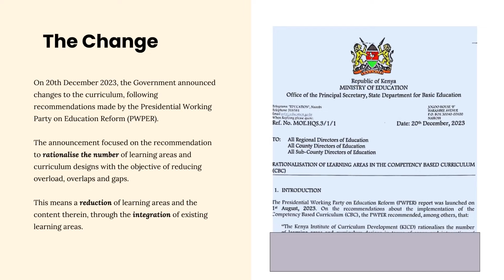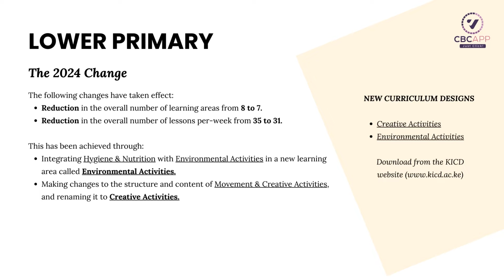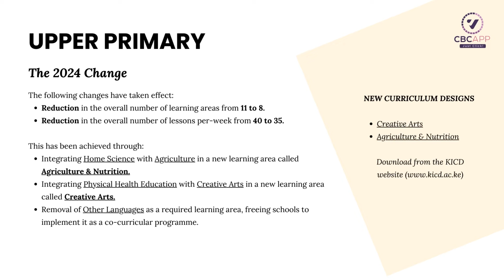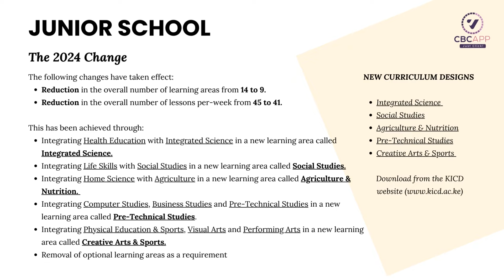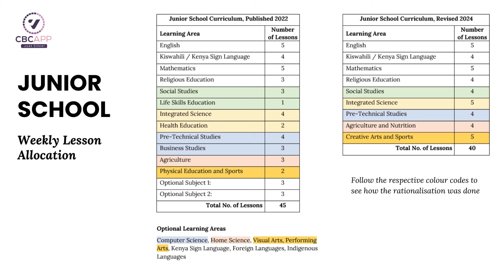Explaining the 2024 Kenya Competency Based Curriculum (CBC) Changes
On 20th December 2023, the Government announced changes to the curriculum, following recommendations made by the Presidential Working Party on Education Reform (PWPER).

The announcement focused on the recommendation to rationalise the number of learning areas and curriculum designs to reduce overload, overlaps, and gaps.

This means a reduction of learning areas and the content therein, through the integration of existing learning areas.

The changes made can be seen in:
- The number of learning areas and change of names of learning areas.
- The content of the learning areas; is seen through the content of the curriculum designs.
 - The number of recommended weekly lessons for each learning area.

LOWER PRIMARY
The following changes have taken effect:
- Reduction in the overall number of learning areas from 8 to 7.
- Reduction in the overall number of lessons per-week from 35 to 31.

This has been achieved through:
- Integrating Hygiene & Nutrition with Environmental Activities in a new learning area called Environmental Activities.
- Making changes to the structure and content of Movement & Creative Activities, and renaming it to Creative Activities.

UPPER PRIMARY

- Reduction in the overall number of learning areas from 11 to 8.
- Reduction in the overall number of lessons per-week from 40 to 35.

- Integrating Home Science with Agriculture in a new learning area called Agriculture & Nutrition.
- Integrating Physical Health Education with Creative Arts in a new learning area called Creative Arts.
- Removal of Other Languages as a required learning area, freeing schools to implement it as a co-curricular programme.

JUNIOR SCHOOL
- Reduction in the overall number of learning areas from 14 to 9.
- Reduction in the overall number of lessons per-week from 45 to 41.

- Integrating Health Education with Integrated Science in a new learning area called Integrated Science.
- Integrating Life Skills with Social Studies in a new learning area called Social Studies.
- Integrating Computer Studies, Business Studies and Pre-Technical Studies in a new learning area called Pre-Technical Studies.
- Integrating Physical Education & Sports, Visual Arts and Performing Arts in a new learning area called Creative Arts & Sports.
- Removal of optional learning areas as a requirement